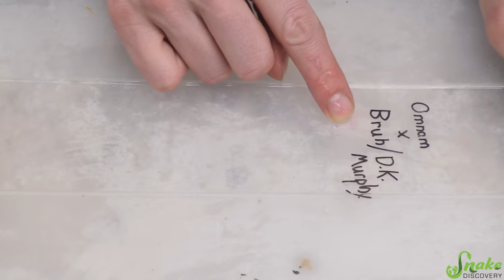Cute Baby Hognose Snakes Hatching!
Omnomlette's eggs have hatched! We didn't get quite the odds we were expecting, but these babies are still oh-so-cute!!

Snake Discovery
831 Century Ave N.